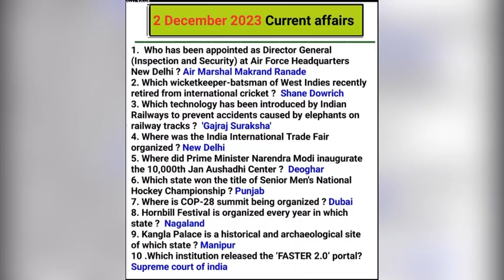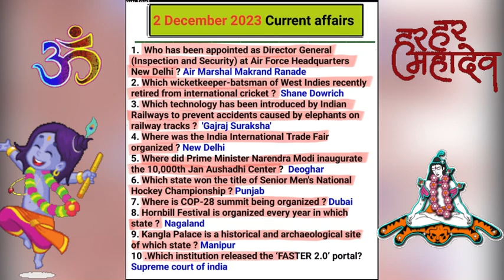Current affairs 😇🥰🥰😇| current affairs 2023 | daily current affairs | current affairs today 🥸😎